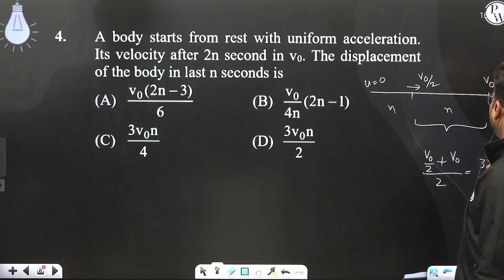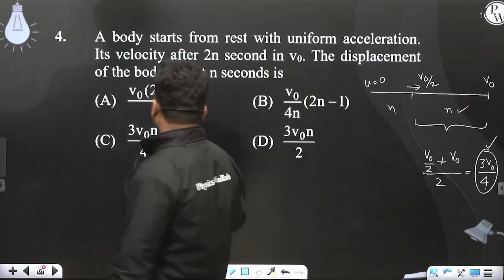A body starts from rest with uniform acceleration. Its velocity after 2n second in v0. The displ....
A body starts from rest with uniform acceleration. Its velocity after 2n second in v0. The displacement of the body in last n seconds is 📲PW App